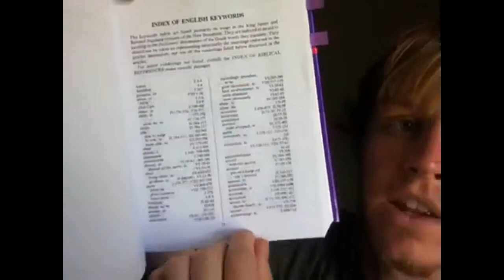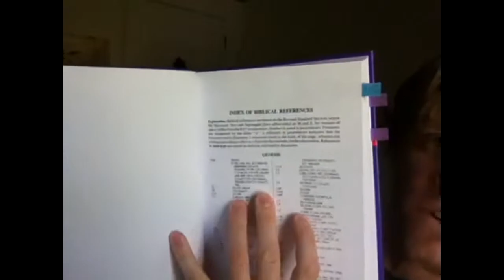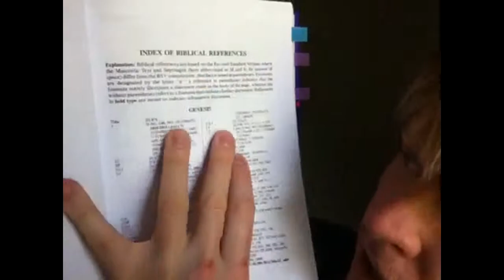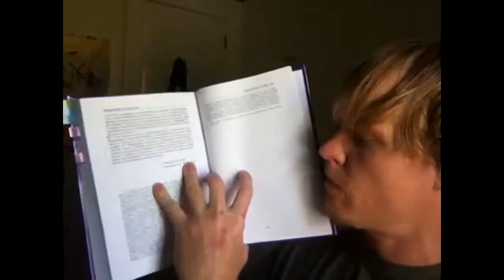Theological Dictionary of The New Testament by Gerhard Kittel - Index Volume - 6/12/2016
Breaking up the Index Volume into its different parts.